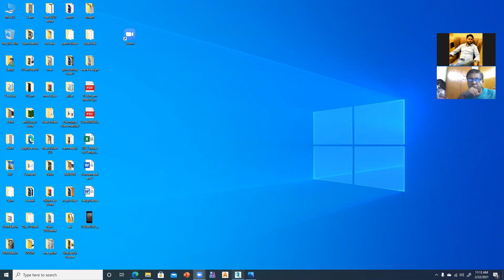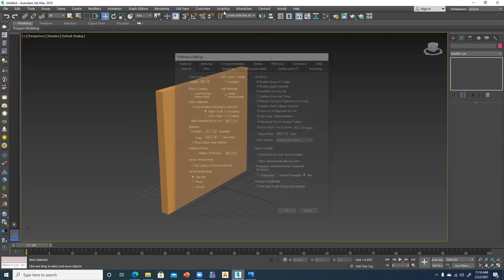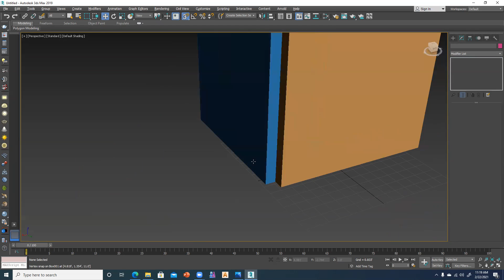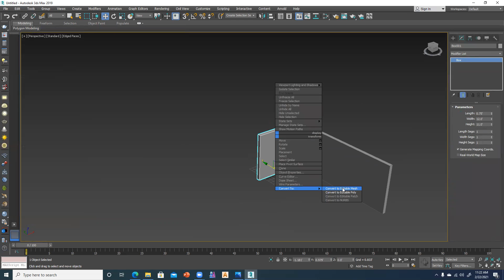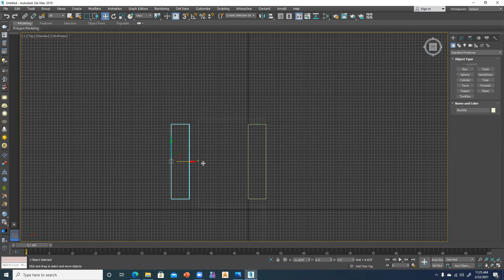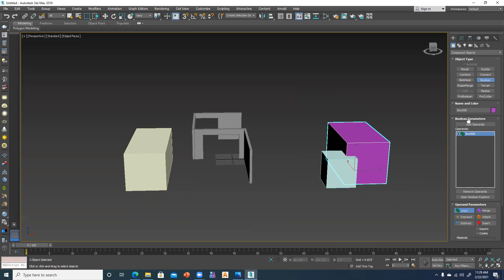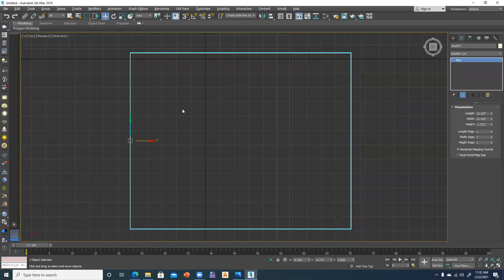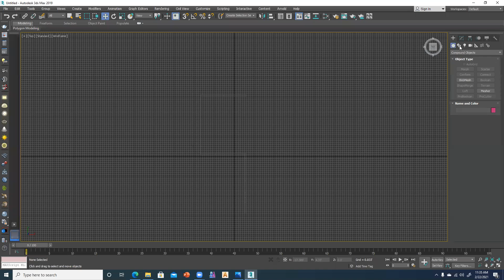3ds Max house design Class | Creating a Modern House Design in 3ds Max | Designing a Tiny House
3ds Max house design Class | Creating a Modern House Design in 3ds Max | Designing a Tiny House
Join us in this tutorial video on YouTube as we delve into the world of modern house design using 3ds Max. Learn step-by-step instructions on how to craft sleek and contemporary architectural elements that will elevate your digital creations. Discover the art of designing a modern house with the help of 3ds Max in this engaging YouTube video. Gain valuable insights into the process of creating realistic and visually stunning architectural renderings that will inspire your own projects.  In this YouTube video, we will explore the process of creating a modern house design using 3ds Max. Follow along as we demonstrate how to utilize various tools and techniques to bring your architectural vision to life in a digital environment.